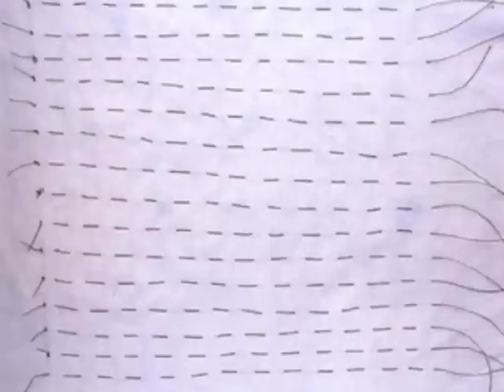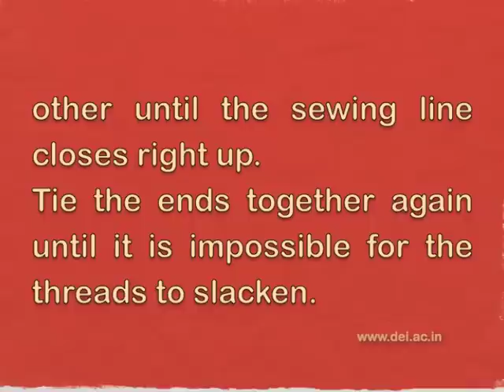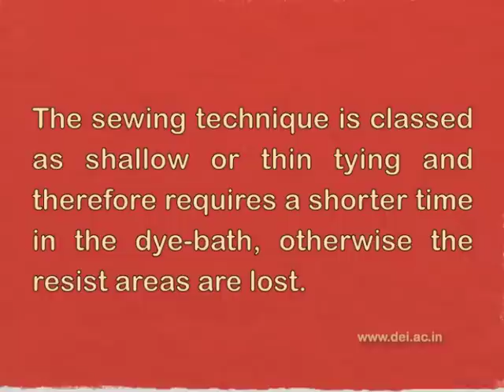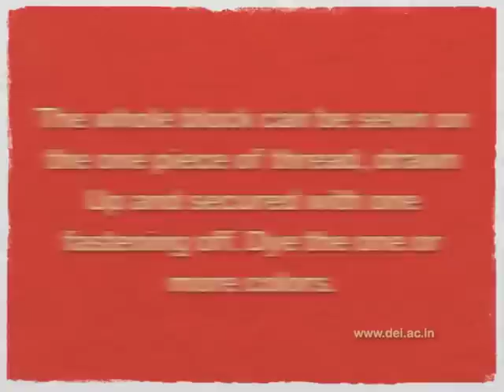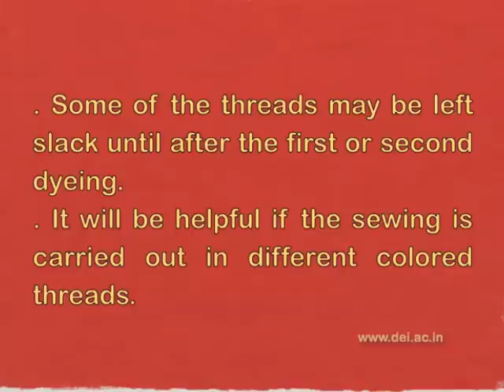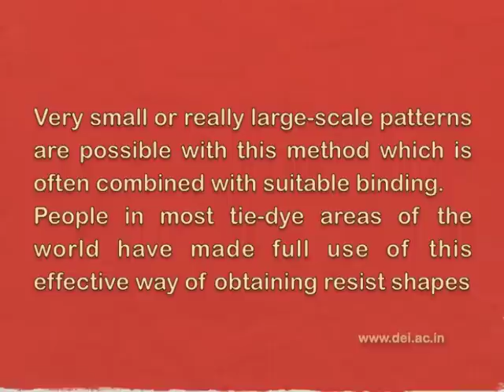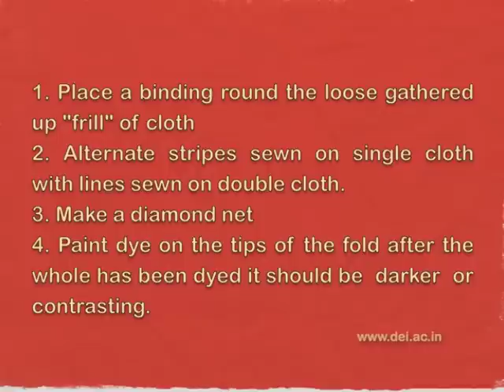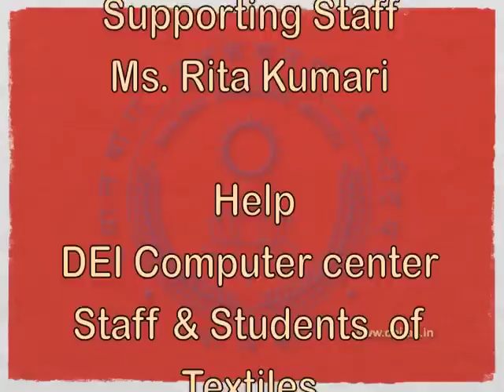Vocational Course DEI MTP203 U1 Sewing Techniques or Tritik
In most tie-and-dye countries the sewing or tritik method has been used. In West Africa today, sewing methods, with fine strands of raffia as the sewing method, are widely practiced. In this unit we are going to learn about tie and dyeing with sewing methods in detail.